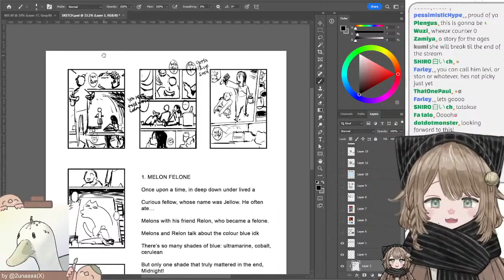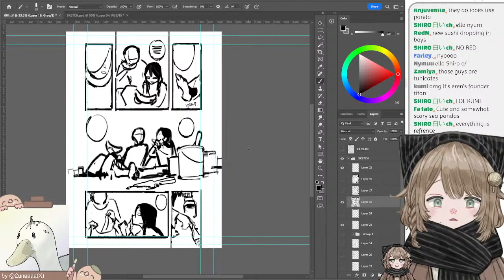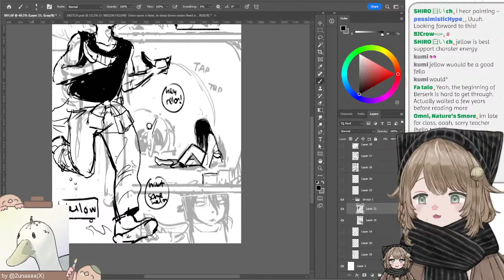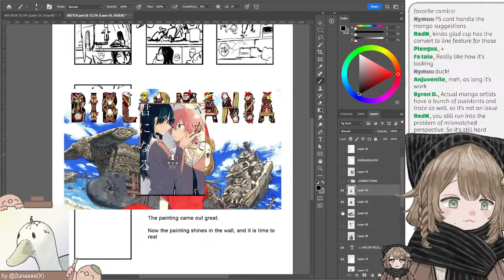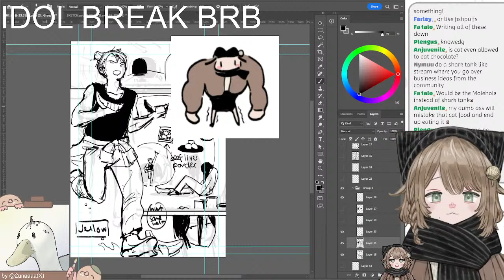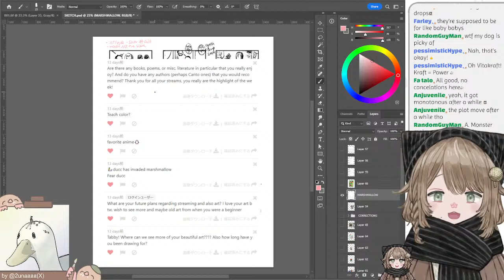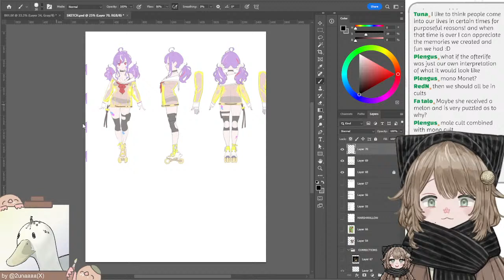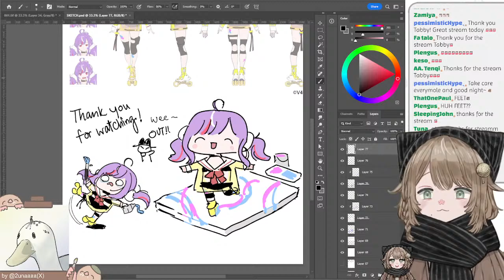【DRAWING】How-to Manga #2 Paneling + Sketching!【Tabby | Vtuber】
Now that we have a beautiful story, it's time to get planning! I'll be giving some tips on how to plan a good manga page.

🔓singing practice 🔓exclusive art process(mic-off studio time)
🔓gameplay & group draw 🔓emotes

SCHEDULE
TUE-THUR afternoon (PT)

Not necessary but always appreciated! (人´∀`)

INTRO
Hai-ho! I am Tabby/塔比, a star-nosed mole!
Here to chat and show my art process!

Drawing tools - Photoshop, Huion Inspiroy Dial 2